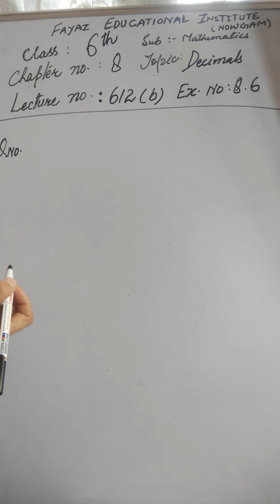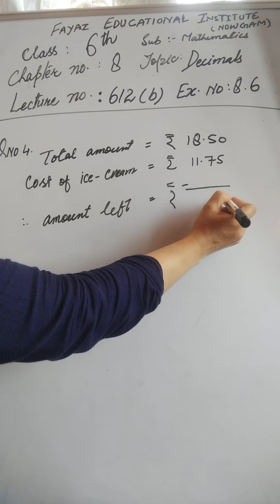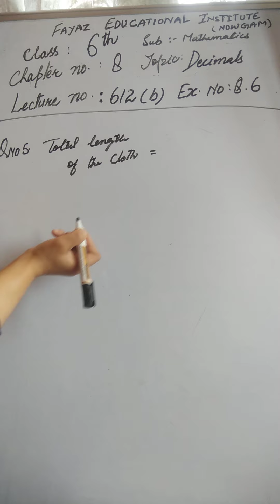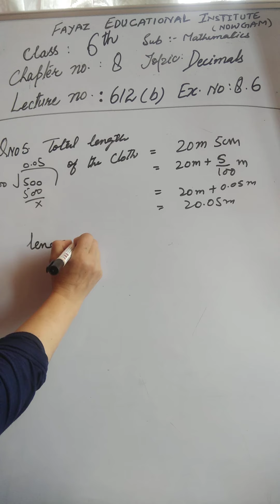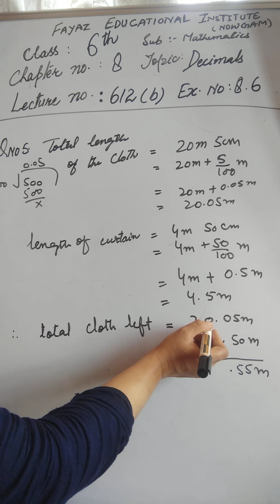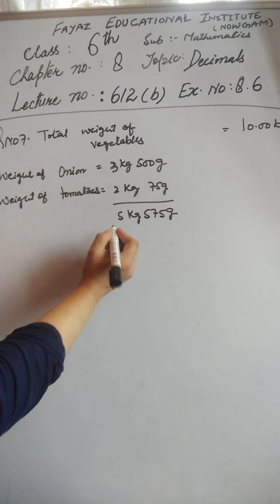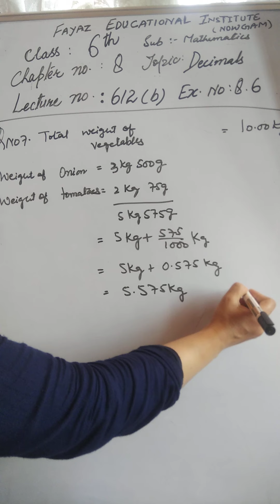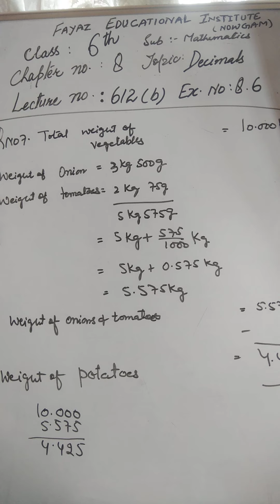6_612(b)maths [ch.8_ex.no.8.6]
TopicbDecimals